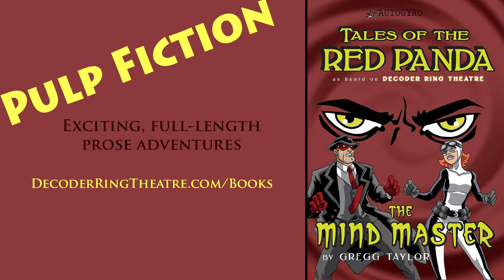Red Panda 045 - Jungle of Terror - Radio Superhero Webseries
This Episode: When an emergency message arrives from an old friend from half a world away, the Terrific Twosome of Toronto race against time to reach the savage beauty of the Amazon. But will they reach the downed aviator in time, or are they destined to share his doom in the Jungle of Terror?